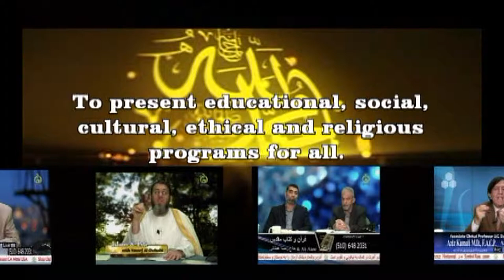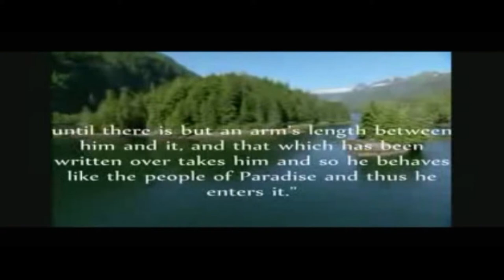Iman TV Demo 2013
This demo clip shows about the programs that Iman TV a  settlite based TV offers through
United states and Canada and else where in the world via internet, Jaddoo box and GLWIZ